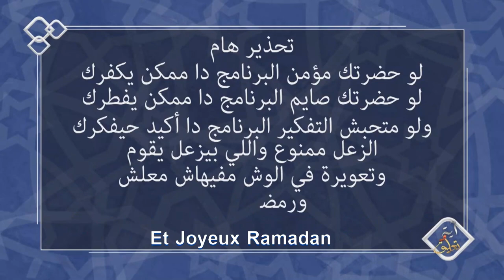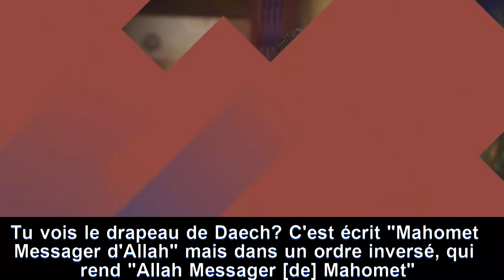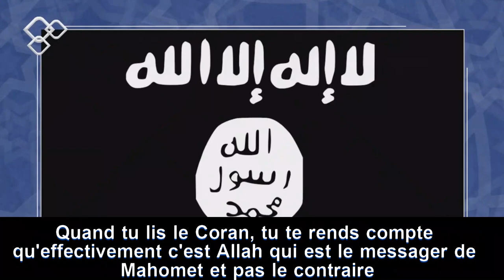Les musulmans prient-ils Allah ou Mahomet? (Verset et commentaire- S1.Ep20)